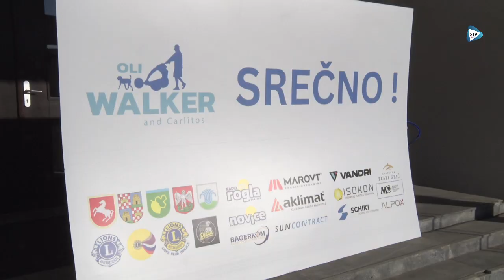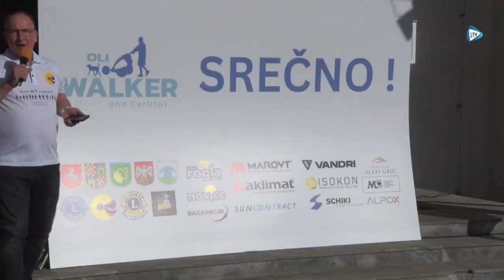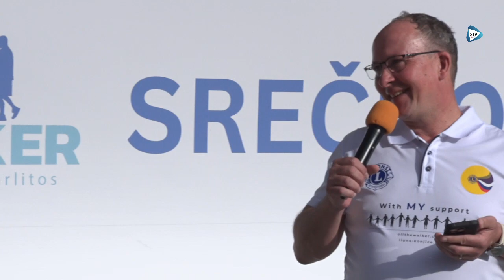STV LIVE "Pozdrav Oliju ob odhodu na Pot prijateljstva okoli sveta"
Spoštovani,

z velikim veseljem vas vabimo na poseben dogodek, ki bo zaznamoval začetek avanture svetovnega popotnika Olija Walkerja, ki se odpravlja na "Pot prijateljstva okoli sveta".

Pozdrav ob njegovem odhodu na pot prijateljstva okoli sveta mu bomo izrekli  v petek, 5. aprila, ob 9. uri pred Domom kulture na Mestnem trgu v Slovenskih Konjicah.

Iz Slovenskih Konjic se bo Oli v družbi psičke Carlitos in prijateljev prvi dan odpravil v prijateljsko mesto Žalec, kjer ga bodo predvidoma ob 18h na slovesnosti ob odprtju Fontane piv pozdravili predstavniki prijateljskih občin Biograda na Moru: Žalec, Slovenske Konjice, Radlje ob Dravi, Moravske Toplice, in Marija Bistrica.
Naš prijatelj Oli je o svojih občutkih pred dnevi napisal tole:
»Iz srca hvala vsem podjetjem, občinam, društvom in seveda vsem posameznikom, ki me podpirate pri mojih sanjah. Nihče ne uspe sam, ne glede na to koliko vloži truda, talenta... in pri meni nič drugače. Samo z vašo pomočjo bom lahko ponovno zaživel svoje sanje.
Bolj se bliža dan odhoda, bolj postajam nemiren. Neizmerno se veselim vseh stvari, ki se bodo dogajale ne poti, verjamem da so pred mano nepozabna leta.
Še vedno sem 100% prepričan, da je moja odločitev, da se znova podam na pot pravilna.
Vsaka stvar v življenju terja svoj davek in marsikdaj se moramo nečemu odpovedati, da bi "dobili" nekaj drugega. V mojem primeru so to seveda prijatelji. V Konjicah je veliko ljudi, ki mi pomeni neizmerno veliko in brez dvoma bom pogrešal njihovo bližino, ampak imam to srečo, da so to osebe, ki razumejo kako veliko težo ima ta "projekt" zame.
Če imaš čas, pridi ta petek ob 09:00, pred Dom Kulture, od koder se bom iz naših prelepih Konjic podal peš v odprti svet, z željo da obhodim svet in se po štirih letih vrnem v domače Konjice.«